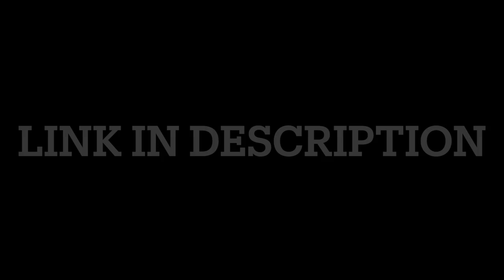Meghan & Harry Interview Parody 9 (Parts 1-9)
The full interview parody 9.